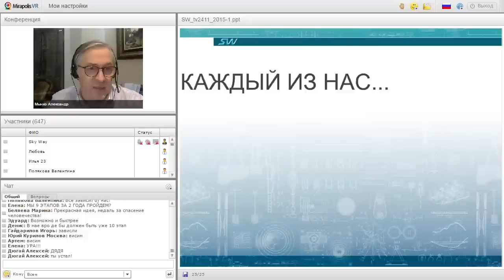Экскурсия по SkyWay